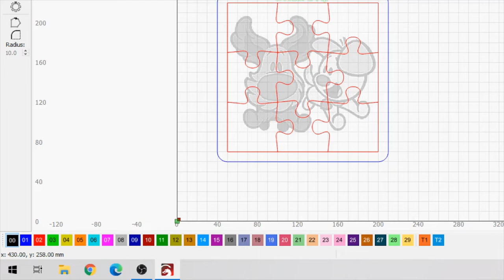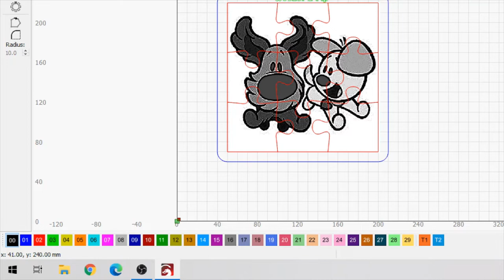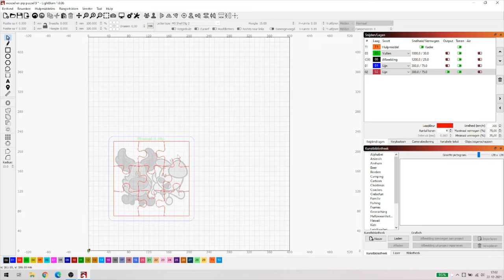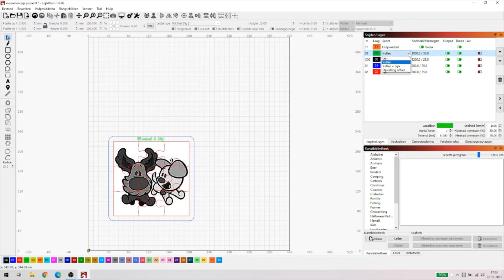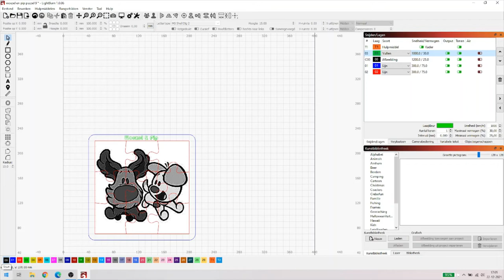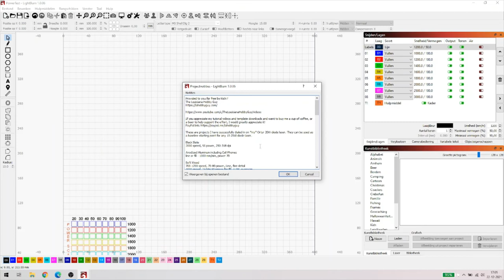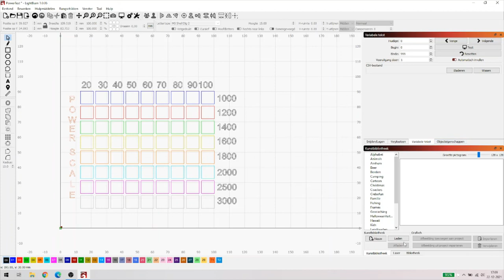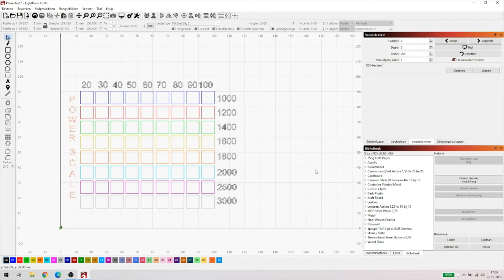Lightburn voor beginners deel 10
Vandaag gaan we het hebben over balk met de gekleurde blokjes onder in het scherm. Dit deel is redelijk belangrijk.